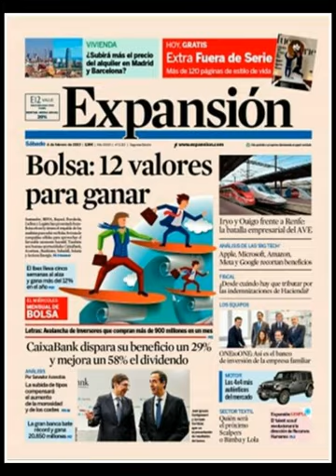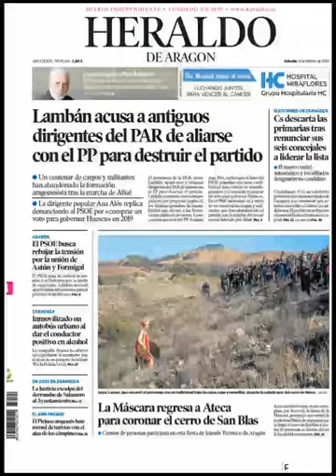Noticias​ Sábado 4 Febrero 2023 Principales Portadas Titulares Diarios Periódicos España Spain News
Principales Titulares de Noticias en Portadas Diarios Periódicos Españoles del Sábado 4 de Febrero de 2023 ¿Que le Pareció este día? Noticieros Corruptos​ LadronesFuera​ Políticos​ Política​ Fútbol​ Barça​ Deportes Corrupción​ Febrero​ Invierno2023​ Invierno​

Si quiere conocer nuestros servicios inmobiliarios y agencias inmobiliarias en Barcelona​ visite Principales